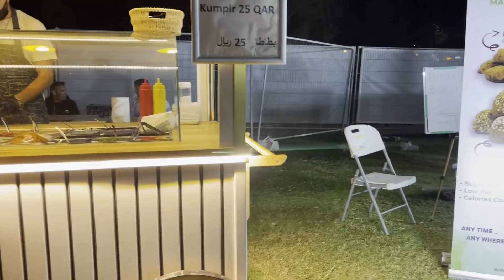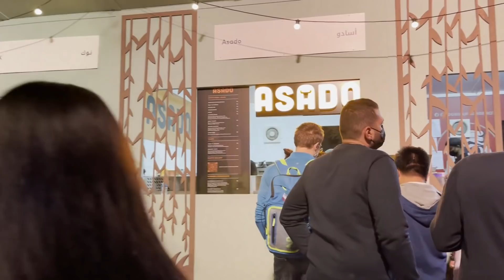BALMACEDA FAMILY WEEKEND AT AL BIDDA PARK#QIFF#METRORAIL#DOHAQATAR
✅ About using the music:

- You MUST contact the artist if you wish to use the music on any kind of project outside of YouTube.BFF MEMBERS: